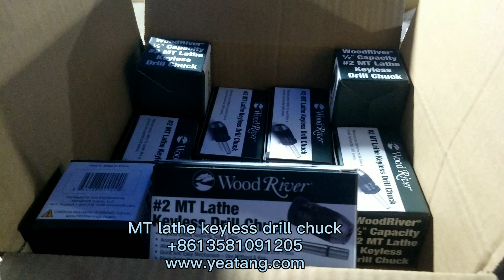MT Lathe keyless drill chuck manufacturer In China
How are you.this is william of keyless drill chuck hardware manufacturer in linyi city China factory is  Linyi Yeatang New Material Co.,Ltd manufacturer and exporter in linyi city near qinhdao port China